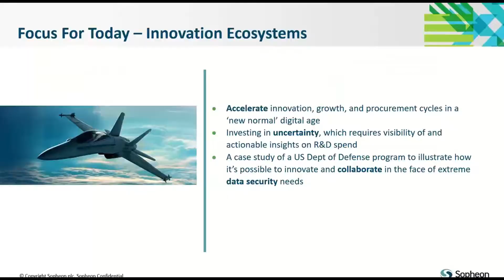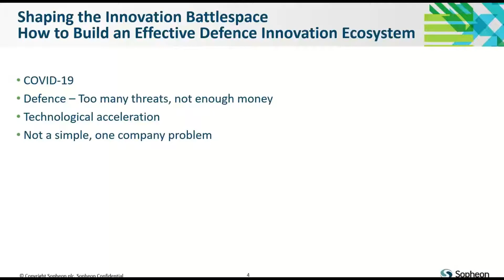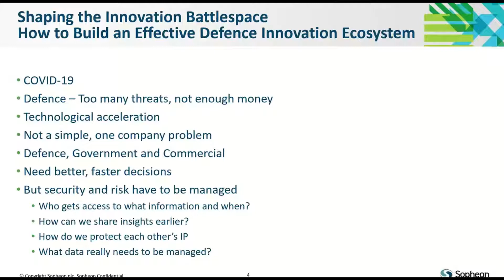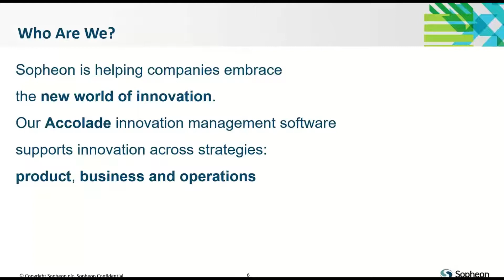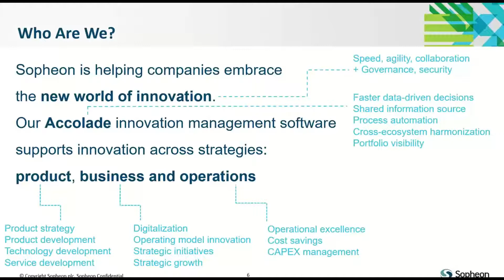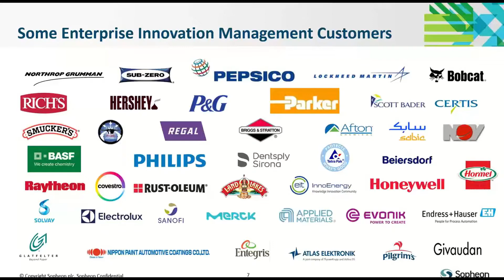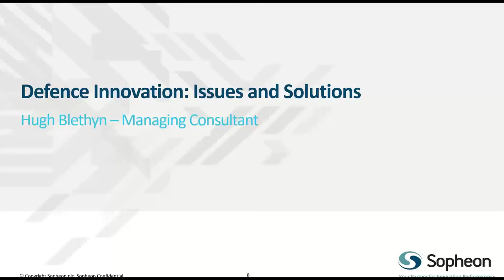Shaping the innovation battlespace: how to build an effective defence innovation ecosystem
Interested in how to improve defence innovation efforts in these “new normal” times?